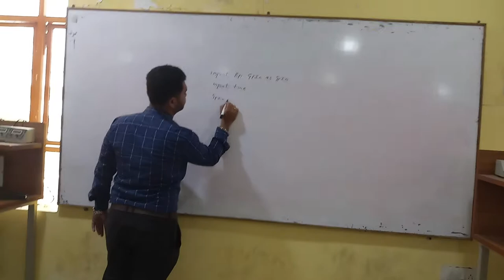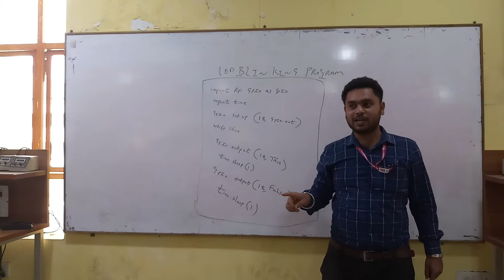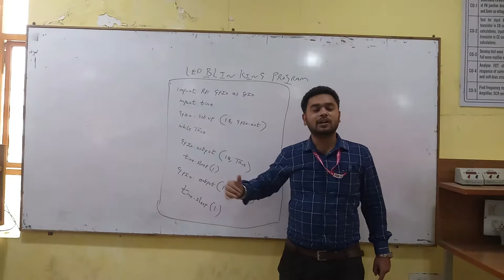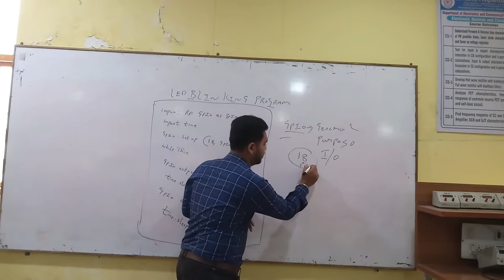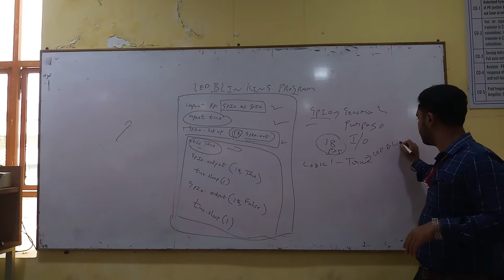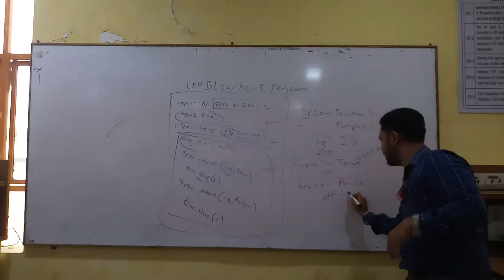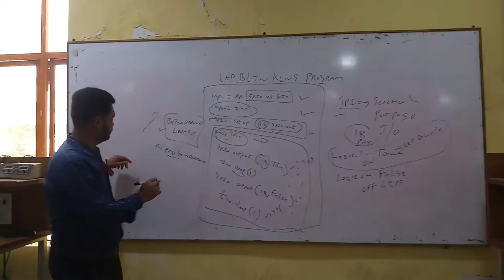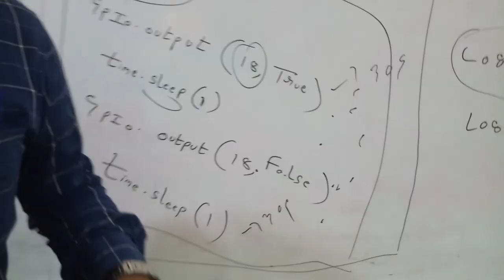Introduction to IOT